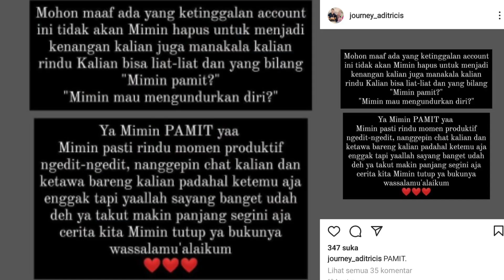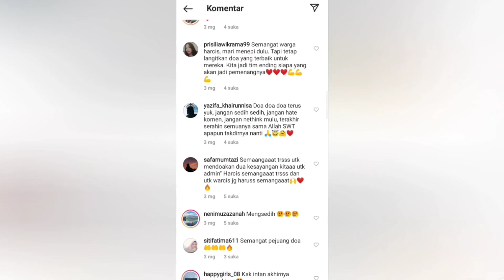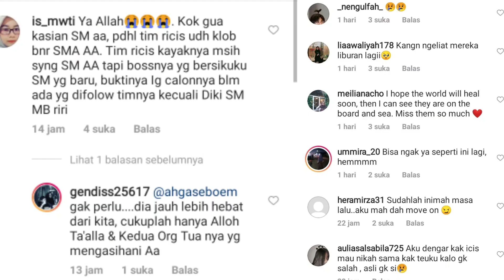FANS SHIPPER RIA RICIS KECEWA,UNFOLLOW RICIS KARENA RICIS AKAN MENIKAH DENGAN TEUKU RYAN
Momen baper Alshad & Ricis